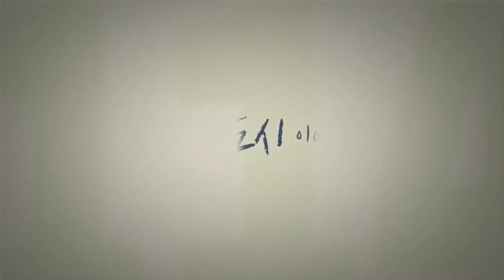대구시장 권영진, 1조 4,595억 투입 대구산업선 내년 착공 뉴스114TV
권영진 대구시장이 지난 25일(금) 대구산업선 철도건설사업 기본계획을 국토교통부가 고시한다고 밝혔다.

대구산업선은 2019년 1월 예비 타당성 조사 면제 사업으로 선정됐다. 이후 국토교통부가 기본계획 용역을 추진하고 서대구역에서 국가산단까지 36.4km 전 구간을 지하로 통과할 예정이다. 역사는 9개소로 도시철도 1, 2호선 환승이 가능하며, 총사업비 1조 4,595억 원이 투자될 계획이다.

대구산업선은 서대구역을 시작으로 달성군을 관통하는 철도로 대구의 서남부지역 산업단지와 서재·세천지역의 주거 밀집 지역의 접근성을 획기적으로 개선함으로써 기업인, 근로자 등에게 체감도가 높은 철도 교통서비스를 제공하게 된다.

또한 오는 3월 개통 예정인 서대구역을 중심으로 향후 달빛내륙철도, 통합신공항 연결철도, 대구광역철도와 연계되는 철도 교통허브의 중심축으로 자리매김한다. 도시철도 1호선 설화명곡역과 2호선 계명대역에서 환승이 가능해지면서 대구시 서남부지역의 철도 교통시대를 본격적으로 앞당기는 계기가 될 것으로 전망한다.

대구산업선 개통으로 약 2조 2천억 원의 지역경제 유발효과와 1만 6천여 명의 고용 창출 효과도 기대된다. 앞으로 국토교통부가 올해 상반기부터 공사에 대한 설계를 추진할 예정으로 설계비 등 612억원은 이미 확보된 상태이다.

권영진 대구시장은 “대구산업선은 산업단지 활성화와 지역 균형발전에 크게 기여할 것”이라며, “2027년에 개통할 수 있도록 모든 역량을 집중하겠다”고 말했다.